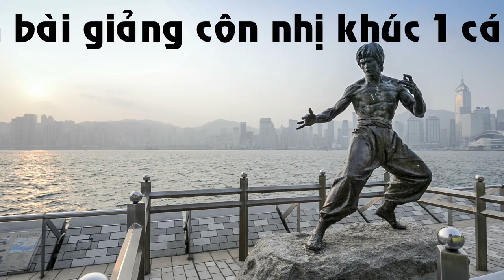Nhớ đăng ký kênh các bạn nhé!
Chuyên bán buôn, bán lẻ dụng cụ thể dục thể thao, côn nhị khúc các loại cung cấp cho các shop thể thao trên toàn quốc cũng như phục vụ nhu cầu mua lẻ của khách hàng.
✪ Địa Chỉ: Số 36, Ngách 305, Ngõ Quỳnh, Thanh Nhàn, Quỳnh Lôi, Hai Bà Trưng, Hà Nội (Cạnh chùa Quỳnh Lôi)
Di Động, Zalo: 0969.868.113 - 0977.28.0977

✪ Xin chào tất cả các bạn, mình là Huy. GĐ Công ty TNHH Thương Mại và Dịch Vụ Thể Thao Võ Thuật Huy Côn; Chủ nhiệm CLB côn nhị khúc Vô Cực; Chủ shop côn nhị khúc cnk.vn
✪ Xin giới thiệu với các bạn, đây là loạt Video hướng dẫn luyện tập côn nhị khúc từ cơ bản đến nâng cao do mình và bạn Minh Đức trực tiếp hướng dẫn.
✪ Đặc điểm của loạt video hướng dẫn luyện tập côn nhị khúc này, đó là mình sẽ cố gắng hướng dẫn luyện tập côn nhị khúc đơn giản và dễ hiểu hết mức có thể, để làm sao 1 người chưa hề biết gì về côn cũng có thể xem và tập theo được.
✪ Mình sẽ cố gắng hướng dẫn luyện tập côn nhị khúc thật chậm rãi để các bạn xem và tập theo 1 cách thoải mái nhất, sẽ không có cảm giác tự ti, ngại ngần khi xem và tập theo những video hướng dẫn luyện tập côn nhị khúc mà mình làm.
✪ Tức là, mình sẽ cố gắng giúp các bạn luyện tập để giỏi hơn mình chứ không phải là cố gắng tập luyện để có thể đánh côn được bằng mình.
✪ Nếu các bạn thực sự thích, thực sự nhiệt tình, thực sự chăm chỉ 1 cách nghiêm túc thì các bạn có thể chơi côn được 1 cách thành thạo và đẳng cấp.
✪ Loạt video này là kết quả của cả 1 quá trình dài miệt mài luyện tập côn nhị khúc và giảng dạy côn nhị khúc của bản thân mình, mình đã đưa ra những đúc kết kinh nghiệm luyện tập côn nhị khúc làm sao cho hợp lý nhất, khoa học nhất, hiệu quả nhất và tránh được tối đa những trấn thương trong luyện tập côn nhị khúc mà mình cho rằng là tốt cho người mới tập côn nhị khúc cũng như cho những người cần hoàn thiện những kỹ thuật để nâng cao hơn nữa trình độ côn nhị khúc cho bản thân.
✪ Mình làm video hướng dẫn luyện tập côn nhị khúc là vì đam mê, mong muốn của mình là đem hết tất cả những gì mình có trong suốt quá trình luyện tập bao năm qua ra để truyền đạt lại cho các bạn.
✪ Mình muốn giúp đỡ những bạn yêu thích côn nhị khúc có thể tự tập côn nhị khúc tại nhà mà không cần phải đi đâu để học côn nhị khúc cả.
✪ Vì mình biết, còn rất nhiều bạn vì điều kiện xa xôi, vì thời gian và công việc không cho phép nên không thể đến các câu lạc bộ hay trung tâm huấn luyện nào để luyện tập côn nhị khúc, nên mình làm video để các bạn có thể tự tập côn nhị khúc ở nhà.
✪ Mình làm video hướng dẫn này không phải vì mục đích khoe khoang hay thể hiện vì mình chưa bao giờ dám nhận là mình giỏi cả, vì xung quanh mình còn có rất nhiều người giỏi hơn mình gấp trăm lần.
✪ Núi cao ắt có núi cao hơn, cao nhân tất hữu cao nhân trị, nên càng đi sâu vào con đường võ thuật, thì mình càng cảm thấy mình nhỏ bé.
✪ Vì vậy, hi vọng các bạn sẽ đón nhận những video hướng dẫn của mình 1 cách thân thiện và vui vẻ, chứ đừng chê cười hay nói những lời lẽ không hay nhé!
✪ Vì mình biết là bản thân mình còn rất nhiều thiếu sót, nên mình vẫn luôn cố gắng  hoàn thiện bản thân mình mỗi ngày để có thể đem đến cho các bạn những video hướng dẫn ngày càng chất lượng, đa dạng và thú vị hơn nữa.
✪ Trong vài năm trở lại đây, bộ môn Côn nhị khúc ngày càng phát triển mạnh 1 cách rõ rệt trong phong trào luyện tập côn nhị khúc tại đất nước việt nam ta nói riêng, và trên toàn thế giới nói chung.
✪ Hiện nay, côn nhị khúc không còn đơn điệu chỉ là 1 loại binh khí trong võ thuật nữa, chức năng của côn nhị khúc không chỉ còn bó hẹp trong phạm vi chiến đấu nữa. Mà nó còn được nâng lên 1 tầm cao mới, đó là nghệ thuật côn nhị khúc.
✪ Và hiện nay, cái nhìn của mọi người trong xã hội đã được thoáng hơn đôi chút khi nhìn thấy 1 người cầm côn hay tập côn nơi công cộng.
✪ Xin gửi đến các bạn lời cảm ơn chân thành vì đã luôn theo dõi và ủng hộ mình trong suốt thời gian vừa qua!
✪ Nếu có nhu cầu mua côn nhị khúc hay bất kỳ sản phẩm thể thao, võ thuật, bạn đừng ngại ngần, mà hãy liên hệ với mình theo thông tin phía dưới để mua hàng ủng hộ mình nhé! Xin cảm ơn và chúc các bạn thật nhiều sức khỏe, luôn cháy mãi với đam mê!

Công Ty TNHH TM&DV Thể Thao Võ Thuật Huy Côn thông báo:
©BỘ DVD HƯỚNG DẪN LUYỆN TẬP CÔN NHỊ KHÚC NÀY THUỘC BẢN QUYỀN CỦA CTY TNHH TM&DV THỂ THAO VÕ THUẬT HUY CÔN
©NGHIÊM CẤM MỌI HÌNH THỨC SAO CHÉP VÀ SỬ DỤNG VỚI MỤC ĐÍCH THƯƠNG MẠI HOẶC REUP KHI CHƯA ĐƯỢC MR. HUY CÔN CHẤP THUẬN BẰNG VĂN BẢN. (NẾU BẠN TẢI VỀ CHỈ ĐỂ XEM VÀ TẬP THEO THÌ VÔ TƯ)
⚠MR. HUY CÔN KHUYẾN CÁO⚠
LOẠT VIDEO HƯỚNG DẪN LUYỆN TẬP CÔN NHỊ KHÚC ĐƯỢC TẠO RA VỚI MỤC ĐÍCH:
HƯỚNG DẪN, CHIA SẺ KỸ THUẬT SỬ DỤNG CÔN NHỊ KHÚC ĐỂ LUYỆN TẬP THỂ THAO
KHÔNG KHUYẾN KHÍCH NGƯỜI XEM TẬP THEO ĐỂ SỬ DỤNG VÀO MỤC ĐÍCH XẤU
CÁC CÁ NHÂN. TỔ CHỨC SẼ PHẢI TỰ CHỊU TRÁCH NHIỆM TRƯỚC PHÁP LUẬT NẾU SỬ DỤNG CÔN NHỊ KHÚC GÂY HẠI CHO SỨC KHỎE, CỦA CẢI VÀ TÍNH MẠNG CỦA NGƯỜI KHÁC